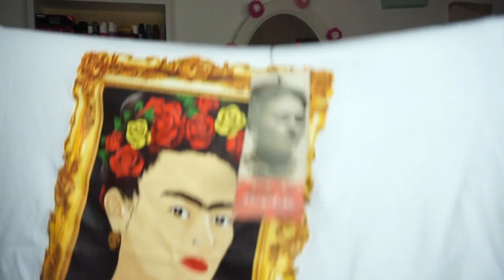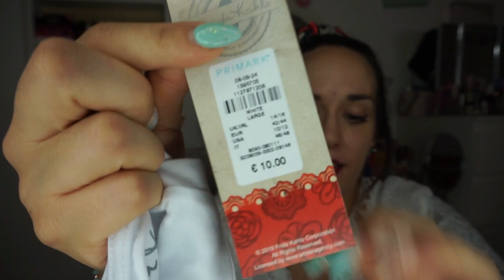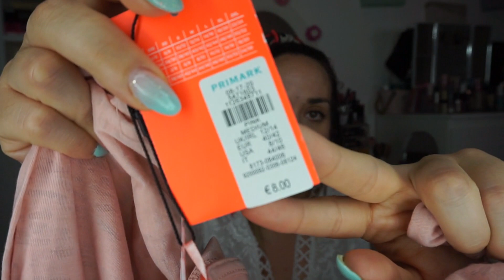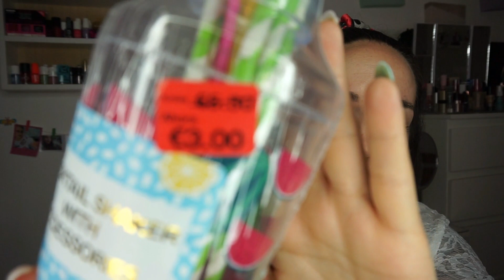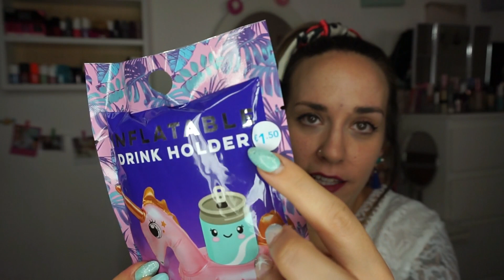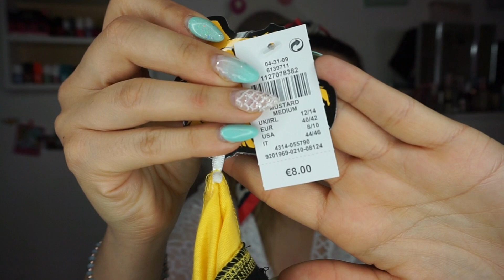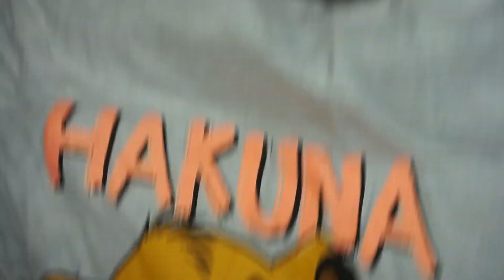SUPER HAUL PRIMARK REBAJAS JULIO 2019 / ESPECIAL REY LEON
Hola!!! Por aqui os dejo unas compras que hice estas vacaciones en Primark